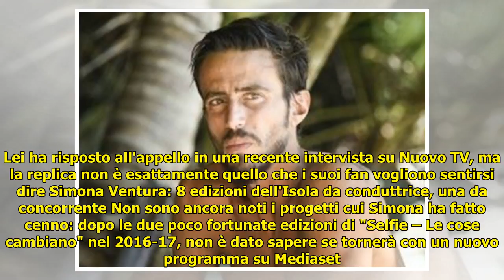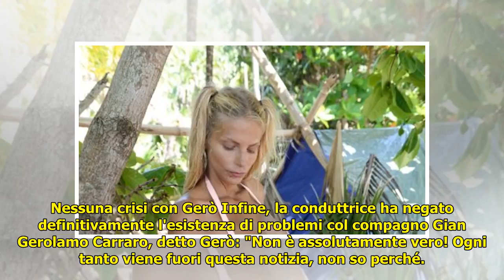Simona Ventura torna all’Isola dei Famosi? La conduttrice: “Mai più, non guardo al passato”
Simona Ventura torna all’Isola dei Famosi? La conduttrice: “Mai più, non guardo al passato” . Simona Ventura torna all’Isola dei Famosi? La conduttrice: “Mai più, non guardo al passato”   La conduttrice risponde all’appello di chi la vorrebbe di nuovo al timone del reality, dopo le critiche al... ...